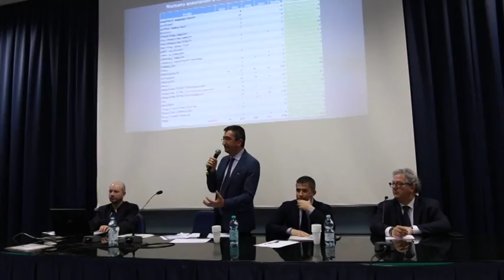Asl Teramo: al via 91 assunzioni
L'Asl di Teramo torna ad assumere dopo il blocco degli anni passati a causa del piano di rientro dell'Abruzzo. Dal prossimo maggio prenderanno servizio 91 Operatori Socio Sanitari vincitori di concorso ed è già partita la selezione per decine di infermieri. Per il 2017 l'azienda sanitaria teramana  prevede complessivamente 348 nuovi contratti a tempo indeterminato.